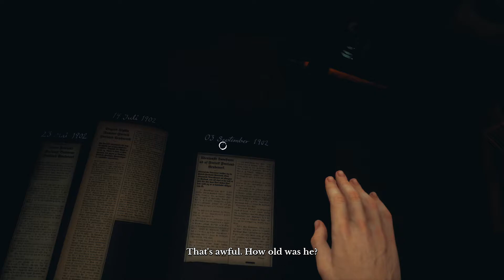DRAUGEN - [2019 Mystery Gameplay] Walkthrough Part 1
Draugen is a single-player, first-person PC game Fjord Noir mystery set in 1920s Norway. Nothing horror but a tad scary and at times uneasy atmosphere.
The player needs to explore a picturesque coastal community in your search for your missing sister, accompanied by your enigmatic young friend.